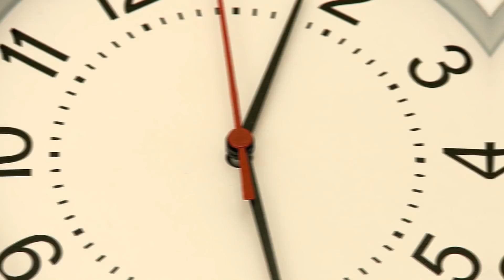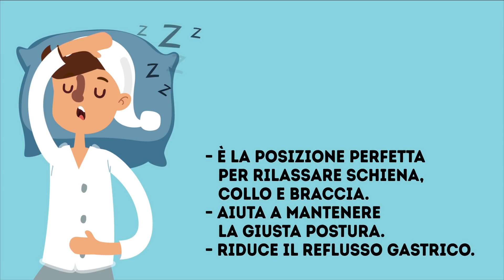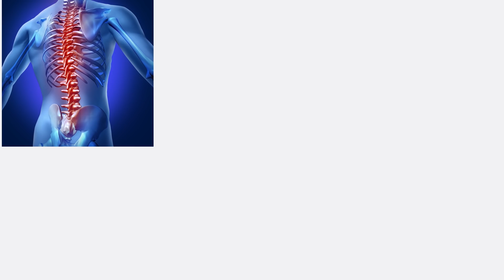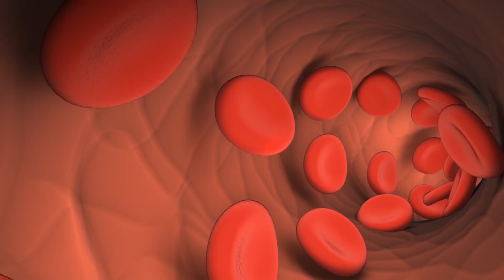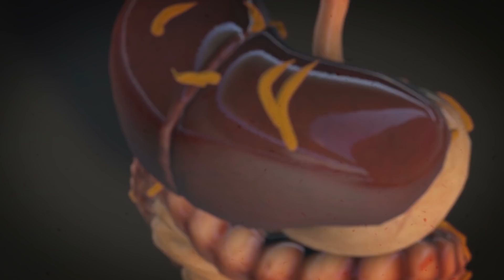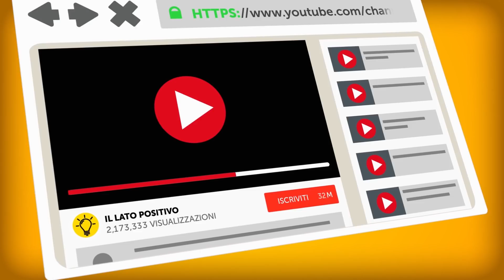La Posizione In Cui Dormite Influenza La Vostra Salute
Quale è la posizione migliore per dormire bene? Mediamente, passiamo 25 anni della nostra vita dormendo. Il sonno è necessario per recuperare le energie ogni giorno e mantenerci in buona salute generale. Dormire ha moltissimi altri vantaggi, non solo rivitalizza l'organismo, fa anche funzionare al meglio il cervello.

A quanto pare, non è solo la durata del sonno a contare per il nostro benessere, ma anche la posizione in cui dormiamo. I medici sono sicuri che certe posizioni possono provocare danni al nostro organismo. Eccovi un'analisi approfondita delle varie posizioni in cui di solito dormiamo, per scegliere quella più adatta a voi.

SEGNALIBRI:

Posizione del soldato 1:06

Posizione a stella marina 2:15

Posizione a tronco 3:17

Posizione del sognatore 4:21

Posizione fetale 5:40

Posizione a caduta libera 6:34

Posizione eretta 7:14

SOMMARIO:

- Dormire sdraiati di schiena con le braccia lungo i fianchi è considerata la posizione ideale per il sonno. Questa posizione è simile alla posa yoga del Savasana. È la posizione perfetta per rilassare schiena, collo e braccia.

- Si tratta di una variazione della posizione precedente. In questa posizione si sta sdraiati di schiena con le braccia e le gambe ben divaricate lungo i lati del corpo. Riduce l'insorgere di emicranie e cefalee.

- Dormendo in questa posizione, sarete sdraiati di fianco, con entrambe le braccia rivolte all'indietro, in linea retta. È consigliabile sdraiarsi sul fianco sinistro perché gli organi vitali saranno meglio posizionati. È ideale per la colonna vertebrale, che viene perfettamente mantenuta nella sua curvatura naturale.

- La posizione in cui si dorme sdraiati di fianco con le gambe leggermente piegate è nota come posizione del sognatore. È consigliabile sdraiarsi dal lato sinistro perché proteggerai meglio gli organi vitali.

- La posizione fetale è quella in cui siamo sdraiati di fianco con le ginocchia sollevate e con il mento in giù. È la posizione più diffusa tra le donne, più del 41% delle intervistate confermano di preferire questa posizione.

- In questo caso ci si sdraia a pancia in giù, ma come raccomandato da molti esperti si tratta di una scelta poco saggia. Affatica molto la colonna vertebrale e provoca dolori al collo e alla schiena

- Posizione eretta, usata da certi monaci buddisti! Nel nostro mondo moderno, l'idea di dormire in piedi è davvero bizzarra, ma si può fare, aiutandosi con un sostegno su cui appoggiare o reclinare il capo. Alcune persone usano dei letti regolabili per dormire in una posizione simile.